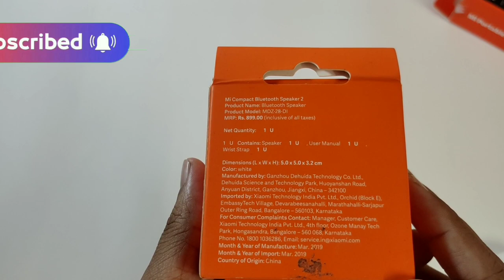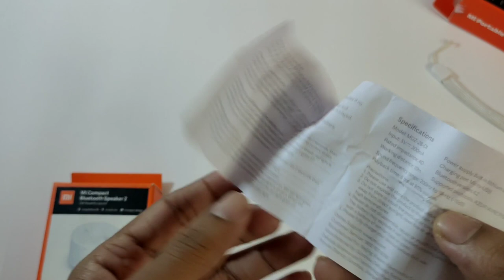Xiaomi Mi Compact Bluetooth Speaker 2 Unboxing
I hope you enjoyed this mispekar Video.
thank you so much
  for watching